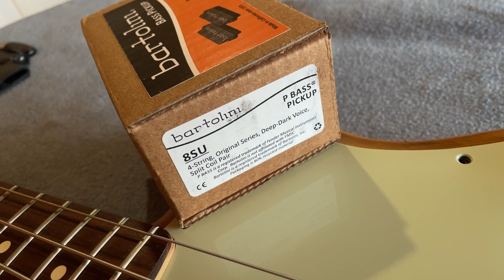Bartolini 8SU Precision Bass Pickup Demo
::: Please Read :::
Do yourself a favor - Listen with a decent set of headphones to get the best listen to the audio tracks in the video.  Your phone or computer’s speakers are poor, they neuter bass frequencies and are a true compromise in this situation. Youtube applies compression to all videos, and this does affect the audio quality, unfortunately.

Time Stamps:
00:00 - Intro
00:16 - Funk
00:37 - Slap
01:01 - Soul
01:28 - Open Strings
01:37 - Major Scale
01:48 - Blues
02:09 - Rock

::: Our general feelings about the Bartolini 8SU P Bass® Pickup :::
The 8SU is Bartolini deepest sounding Precision Bass® pickup.  Bartolini pickups are typically warm to the ear, and that is something that has created such a large fan bass for their pickups across all shapes/sizes.  We hear these very much in line with that design - Large bottom end, that creates a nice thick tone that is cotton-y / woolly and wide in the low end.  There is no twang in these pickups, but some scoop in the mid range that is not too aggressive.  Even on the G string, moving up the neck, the warmth is present.

As always, keep in mind that these are generalizations.  Your experience could be different depending on many factors.

::: Gear :::
Bass: Fender Precision Bass, Made in Mexico
Strings: D’Addario NYXL
Tone is fully on
Audio Interface: Scarlett
Audio Recording Software: Logic Pro X
In Logic Pro X, we used an amp modeler, the ’60s Combo’, which is intended to emulate an Ampeg B-15.  There is a slight bit of compression and a high pass filter at 40 Hz. For continuity and evaluation purposes, these settings are applied across all of our demo videos.

FatBassTone:
At fatbasstone.com, we sell parts to take a bass you already love or are building to the next level.  A simple upgrade to your bass's components, like your pickups, bridge  or preamp, can make a world of difference.  We have the right Bass Guitar Parts to help you get WORLD CLASS TONE…pickups, preamps, bridges, tuners, pedals, knobs, strings, amps and more.

Brian Ristola of Fat Bass Tone, LLC wrote and performed the intro/outro.